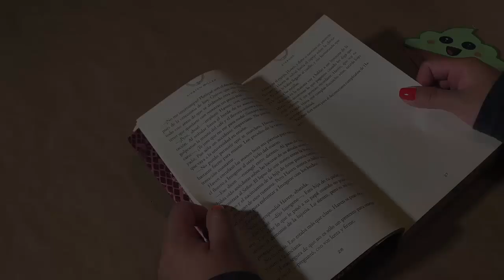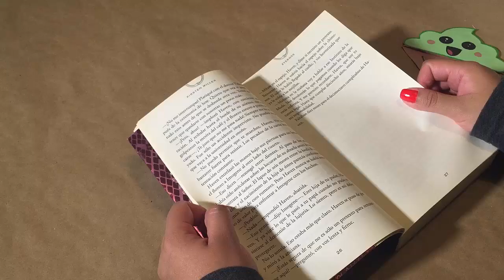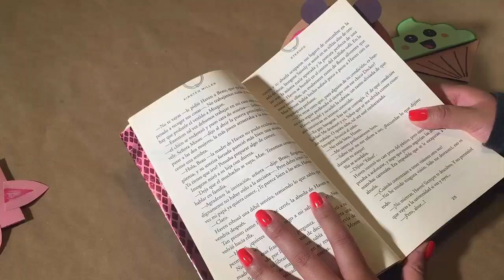Separadores Kawaii para libros!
Verdad que están súper lindos estos separadores Kawaii para libros? Y lo mejor es que son súper fáciles de hacer!!! ;)
Comparte, Dale Manita Arriba y Déjame un Comentario diciéndome, qué te pareció esta idea? ;)

Acuérdate que te espero el martes que viene ;)